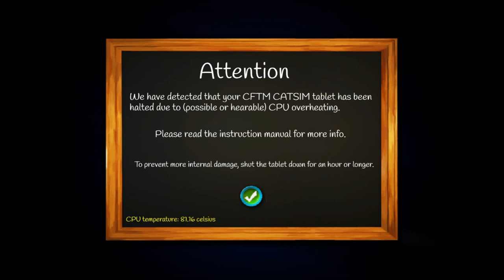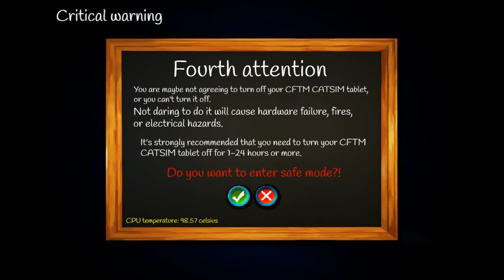CFTM CATSIM Tablet Overheating Killscreen (Remastered)